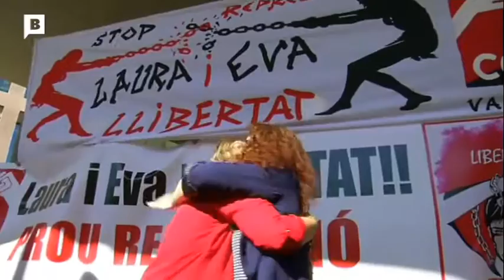Mini-Cronica : Judici Laura i Eva 6-10-2015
Cronica realitzada pels precaris becaris de BTV .Gracies